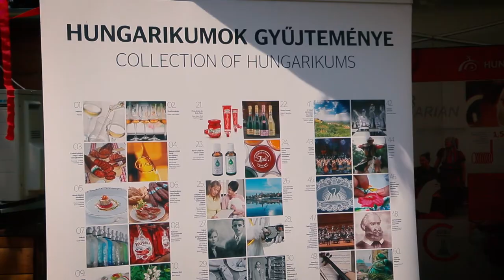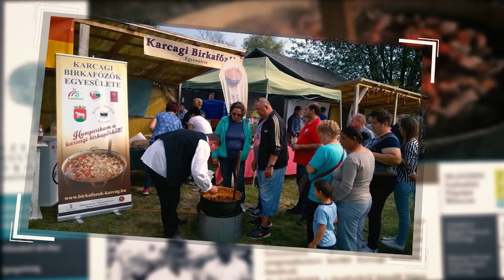Ami a kaszrojban fő - a kunsági birkapörkölt karcagi hagyománya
A kunsági birkapörkölt főzésének karcagi hagyományát hosszú idők óta apáról fiúra örökítik át. Ennek leglátványosabb bemutatása a minden év júniusának utolsó hétvégéjén megrendezésre kerülő Karcagi birkafőző fesztivál.
Júniusban Karcagon birkaétkek az asztalon. A kunsági birkafőzés karcagi hagyománya a szellemi kulturális örökség nemzeti jegyzékére 2009-ben felvételre került, 2013. óta hungarikum. A birkafőzés hagyományának megőrzésére 1999-től minden év június utolsó szombatján birkafőző versenyt rendez a város, a civil szervezetekkel összefogva.
A Nagykunság az Alföld legnagyobb állattartó körzete volt, és a táplálkozásában nagyon fontos helyet foglalt el a juhhús. A nagykunsági birkaételek fő jellegzetessége, hogy a birkatestet egyszerre főzik meg. A kunsági birkapörkölt íz-világában teljesen eltér az Alföld többi városában szokásos ételektől, de a Kunságon belül is a karcagi igen archaikus főzési technikát jelent, amelyet a kunok hoztak magukkal. A „karcagi” jelző tehát nem elsősorban a helyszínt, hanem a főzési módot mutatja. Ez az állat húsának eleinte víz hozzáadása nélküli pörkölését, szinte sütését és az előzetesen megperzselt fejjel, körmökkel, valamint a pacallal és belsőségekkel történő együttfőzését jelenti. A pörkölt fűszerezéséhez pedig csak makói vöröshagymát, kalocsai, szegedi őrölt- és csövespaprikát (hungarikumok),valamint sót használnak. A főzés akkora öntöttvas lábasban történik, amelyben az egész állat húsa elfér.
Filmünkben az egyik legismertebb karcagi juhász család avat be a birkapörkölt főzés tudományába, amely apáról-fiúra öröklődik – és közben megismerünk egy, a hagyományokat szívvel-lélekkel éltető helyi közösséget.

A Szabadtéri Néprajzi Múzeum Szellemi Kulturális Örökség Igazgatósága és  a Karcagi Birkafőzők Egyesülete együttműködésével, az Agrárminisztérium és a Hungarikum Bizottság támogatásával megvalósult  filmet készítette:
Csonka-Takács Eszter felelős szerkesztő, beszélgetőtárs; Ágics Gitta szerkesztő-producer, Lőrinczy Zoltán kreatív vágó, Kovács László operatőr-vágó-rendező a Konkam Stúdió közreműködésével.